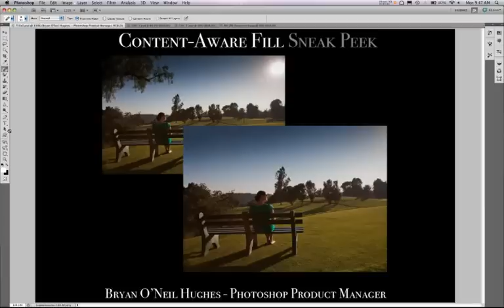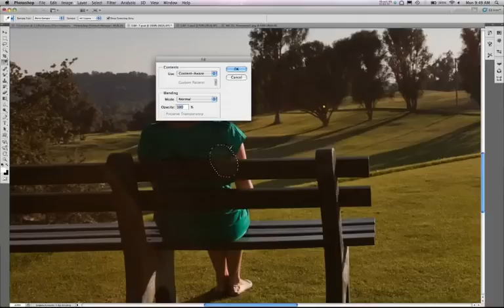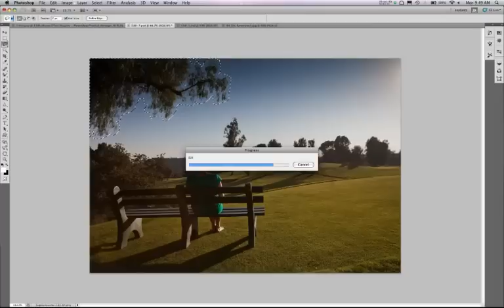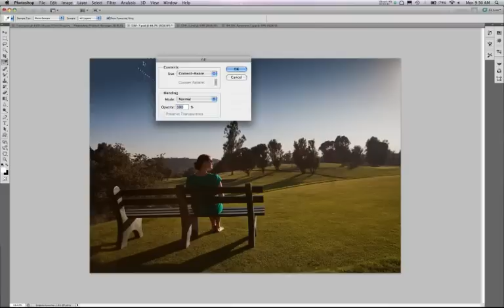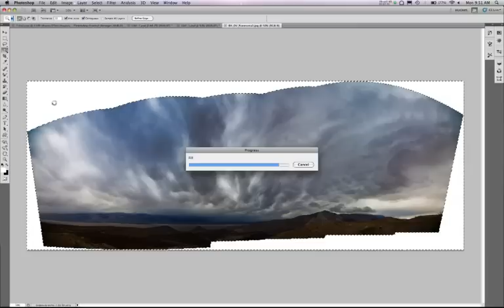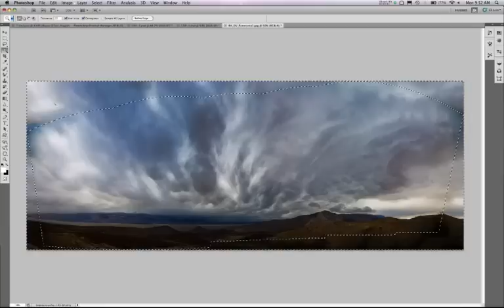Adobe Photoshop CS5- Content-Aware Fill Sneak Peek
View the top 5 Photoshop CS5 photo editing software features. Russell Brown, Photoshop senior creative director, presents his favorites from over 100 new features, including Content-Aware Fill, Puppet Warp, HDR Pro, realistic paint brushes, and new selections tools for the trickiest elements like hair.

Want more Photoshop CS5 on YouTube? and Puppet Warp sneak peeks!

Images courtesy of iStockphoto.com